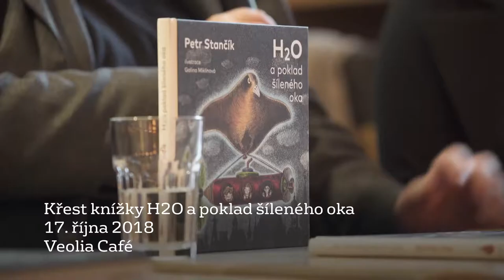Křest knížky H2O a poklad šíleného oka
17. října 2018 jsme ve Veolia Café pokřtili knížku H2O a poklad šíleného oka. Kmotrem knihy spisovatele Petra Stančíka a ilustrátorky Galiny Miklínové se stal Jakub Vágner.